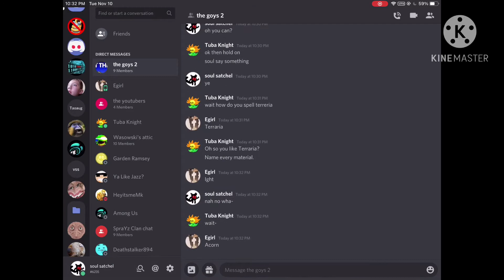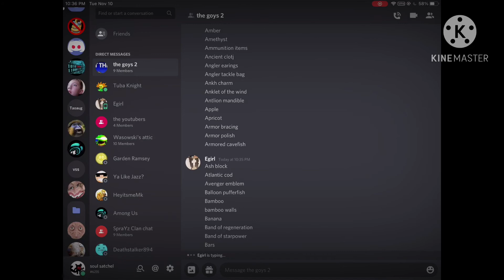oh so you like terrira? name every material ft. talentedjoeybing3 and sloppygoo